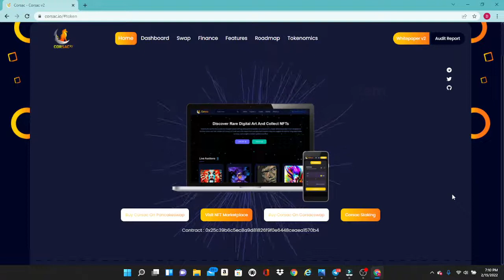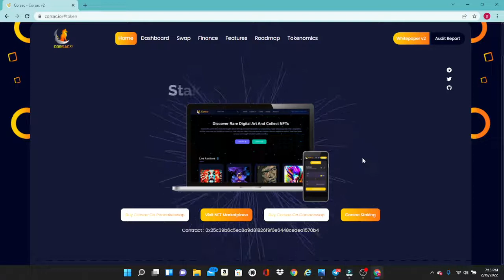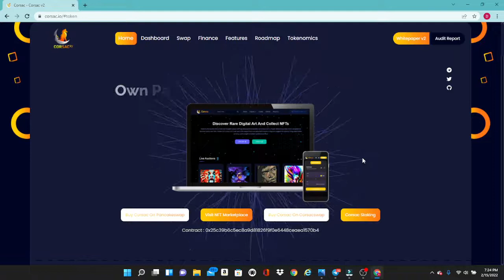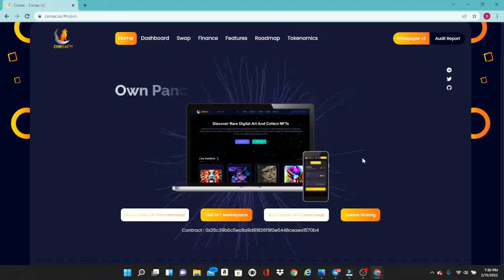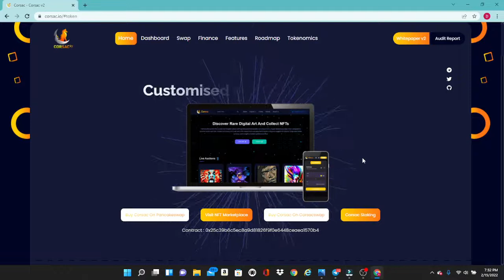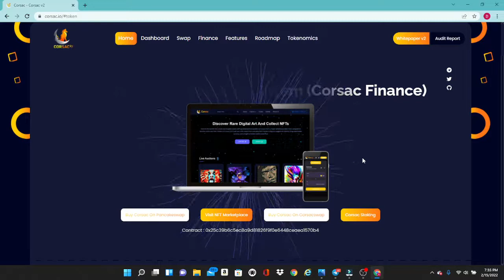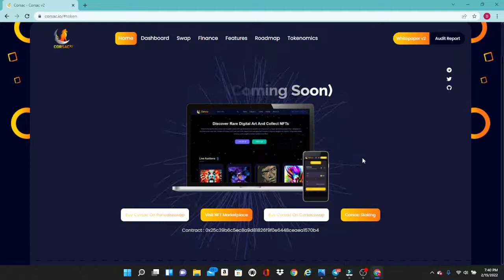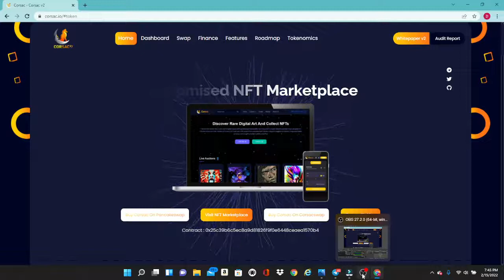Dirty Dozen Interview with Grant from Corsac v2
Hey guys, in this latest installment of Dirty Mike's Dirty Dozen I am joined by Grant, The head of business operations with Corsac v2. I wanna thank grant for joining me on such short notice and he knocked it out of the park! Lots of great discussions about Crypto, Life and Laughs here.. I hope you enjoy!